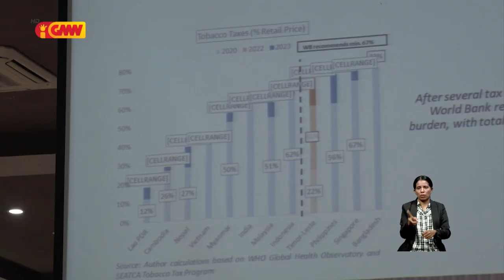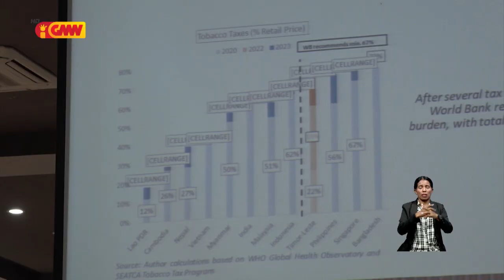Kada tinan populasaun TL gasta Osan Tokon 40 resin hodi sosa Tábaku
Kada tinan populasaun Timor-Leste gasta Osan Tokon 40 resin hodi sosa Tábaku